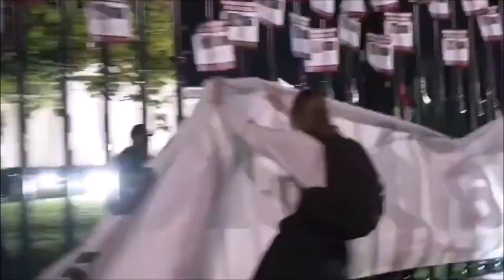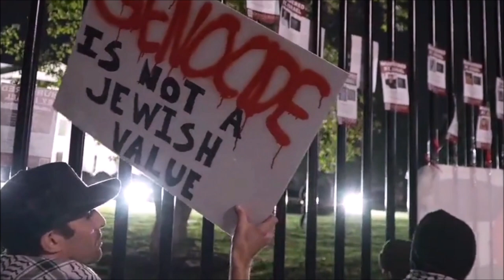Israel-Gaza Conflict "President Obama CeasefireNOW" (Ⓐ) - Q&A News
President Obama once said to "look at the world through" the eyes of Palestinians and recognize that "Neither occupation nor expulsion is the answer - just as Israelis built a state in their homeland, Palestinians have a right to be a free people in their own land."

The United States government officials intentionally hinder humanitarian endeavors, contravene established international laws and principles, and persistently neglect the welfare of their constituents, all the while endorsing policies that seem to prioritize one faction in the Israel-Gaza conflict.

This situation gives rise to apprehensions that can be perceived as a conflict of interest. It is imperative to scrutinize the actions driven by individual convictions, associations, and vested interests that undermine their public duties and obligations. Such officials ought to disqualify themselves from positions of leadership and policy-making.

The U.S. government must strive to advocate for policies that adhere to established international laws and principles, without regard to the personal backgrounds of its officials. This approach should prioritize the pursuit of peace, security, and justice for all parties engaged in the conflict.

The U.S. President Joe Biden has openly identified as a Zionist. This self-declaration raises questions about his impartiality and the alignment of U.S. interests in the Middle East region. "I am a Zionist." - President Joe Biden

Israel and the United States' rejection of a ceasefire, coupled with its pursuit of increased conflict in the Middle East for military intervention could be a resource-driven motive. The unexplored natural gas reserves off the Gaza coast might be the driving force behind the displacement of the Gazans, orchestrated by Israel and the United States.

Situation updates will be pinned in the comments section, Kindest regards.

"Act virtuously, not viciously, for war is violence and vengeance, a vow of peace is a vision of victory. Vigilant veracity verily vindicates the virtuous." - Vigilant Citizen